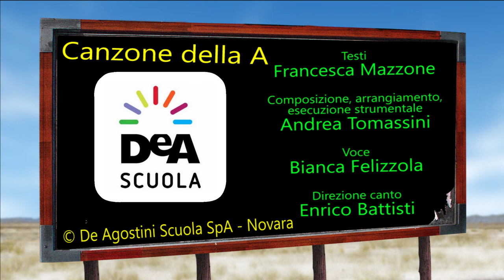Canzone della A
Canzoni per bimbi - Children's songs
Francesca Mazzone - Testi
Andrea Tomassini - Composizione, arrangiamento, esecuzione strumentale
Bianca Felizzola - Voce
Enrico Battisti - Direzione canto